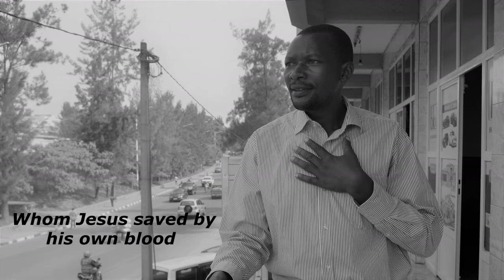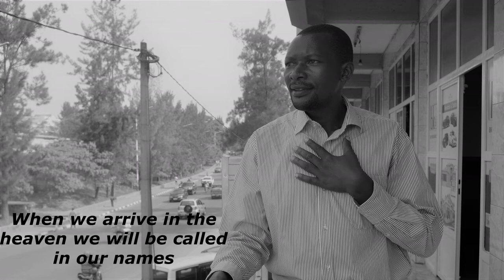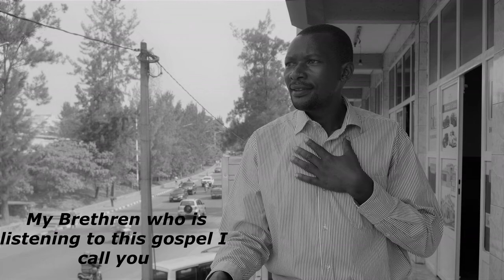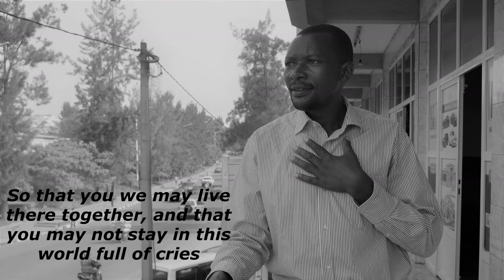Mu Ijuru by Safari Pio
Iyi ndirimbo yitwa MU IJURU ni iya Safari Pio, nayikoze ngamije kubwira abantu nubwi mu Isi hari imibabaro, mu Ijuru ho hari umunezero, nta gahinda, nta mubabaro; ni umunezero gusa. Nkwifurije guharanira kuzaba muri icyo gihugu.